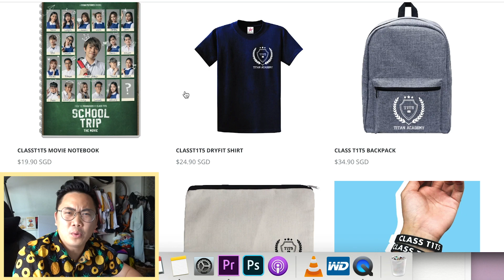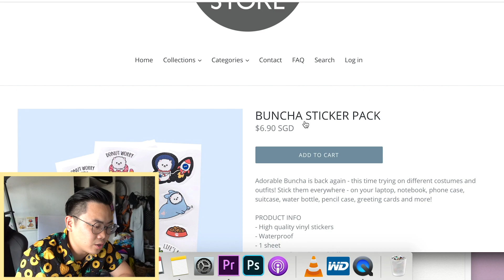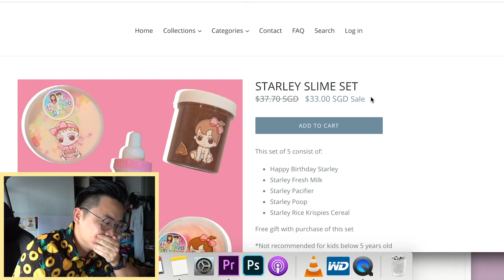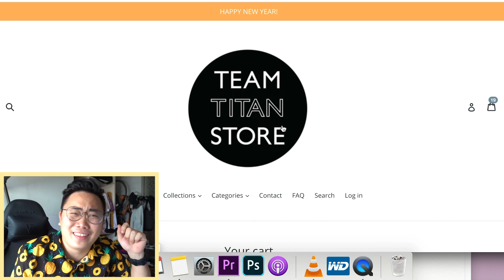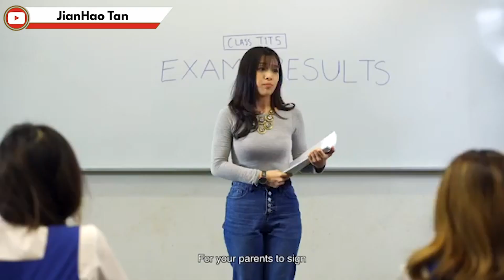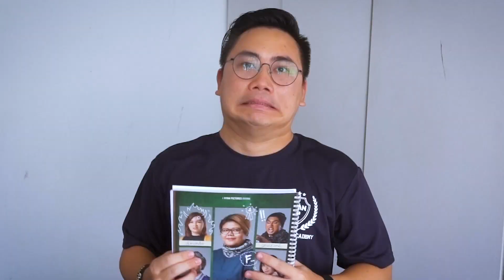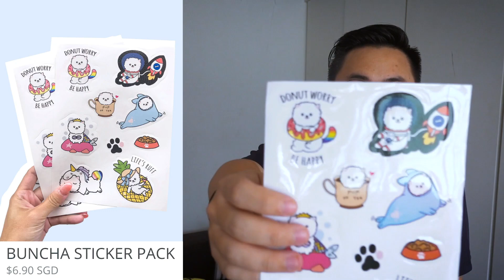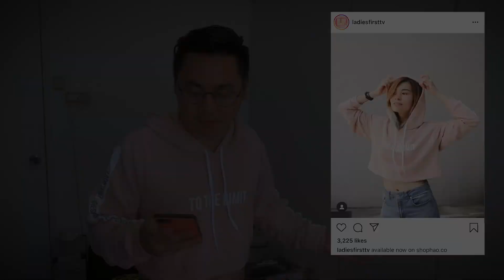I BOUGHT ALL JIAN HAO MERCH!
I bought all of Jian Hao merchandise and cost me A LOT!

Edited by

SonyRX100 VII
Go Pro Hero 6
Sony A6500